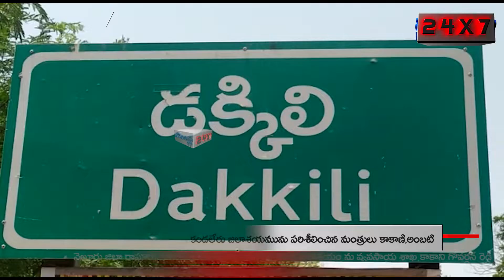కండలేరు జలాశయమును పరిశీలించిన మంత్రులు కాకాణి,అంబటి | RAPURU | NELLORE | CHAMUNDITV 24X7NEWS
నెల్లూరు జిల్లా రాపూరు మండలంలోని తెలుగు గంగ కండలేరు జలాశయం ను వ్యవసాయ శాఖ కాకాని గోవర్ధన్ రెడ్డి నీటి పారుదల శాఖ మంత్రి అంబటి రాంబాబు సందర్శo చారు ఈ సందర్భంగా వెంకటగిరి నియోజకవర్గం శాసనసభ్యులు ఆనం రామనారాయణరెడ్డి రాపూరు మండల ప్రజాపరిషత్ అధ్యక్షుడు చెను  బాలకృష్ణారెడ్డి శాలవాతో పుష్పగుచ్చలతో ఆహ్వానించారు పలు విషయాలు పై చర్చించారు వీరితో పాటు జిల్లా పరిషత్ వైస్ చైర్మన్ ప్రసన్న కండలేరు జలాశయ అధికారులు మండల నాయకుడు నల్ల వడ్ల వెంకట రమ  నారాయణ రెడ్డి మూరం రెడ్డి మధుసూదన్ రెడ్డి వైసిపి నాయకులు అధికారులు పాల్గొన్నారు
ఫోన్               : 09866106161